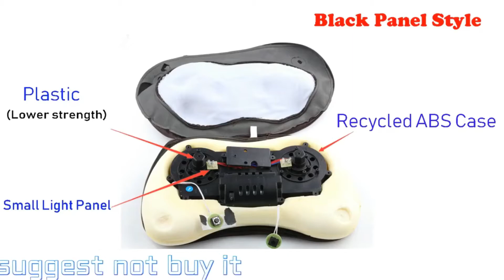Massage Pillow, Car And Home Massage Pillow for Body, Nodes, Neck And Back.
Imitating manual massage technique, comfortable and enjoyable.
Butterfly design as well as 4 ABS massage balls, less impurity and close to human body curve.
Mesh fabric, durable and breathable.
Neck, shoulders, back, loin, legs and arms can be used.
Apply to car and home.
Hot packs function

Discover the uniqueness, convenience & versatility of Chinese domestic goods Synthesis of beautiful, compact, convenient and extremely unique design items on Chinese TikTok | Convenient and smart Chinese furniture for home, personal use, kitchen, household appliances in China | Smart household appliances